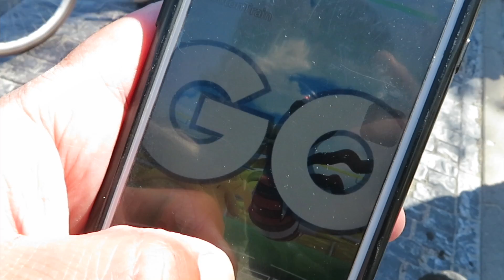【オランダでポケモンGO】ランチレイドアワー in アムステルダム！自転車でGO!!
*English caption will be available on setting menu.
*英字幕は設定で表示できます

初参戦のランチレイドアワー！アムステルダムのトレーナーさん達は基本、自転車勢なので早い早い・・・。追いつくのが大変です！いつもとは違った感じでアムステルダムの街を写せたかなぁと。自転車で街中を走るのは楽しいです！いらした際はぜひ！

It’s my first time to participate Legendary Lunch Hour! Giratina Origin hypeeee!! Trainers in Amsterdam are bikers/cyclists! They are so fast !!! This time, I filmed in different way, hopefully you guys enjoyed viewing beautiful city Amsterdam through my cycling!

Tonton Community / トントンコミュニティ
@earthcommand (ジャパン事務局 / a secretariat of Japan)
@zenkichi_tw (東京支部サポーター / a supporter of Tokyo Branch)
@zakiyama_osaka (大阪支部長 / a leader of Osaka Branch)
@Wakataka178 (大阪支部サポーター / a supporter of Osaka Branch)

Sky Skating : Geographer

Sound Effect:
Music is VFR

Tools:
Main Camera: Canon Powershot SX730 HS
Phone: iPhone6s
Tripod: Joby Gorilla pod
Screen Recording: iOS11, MacBook Air, QuickTime
Editing Software: Final Cut Pro X